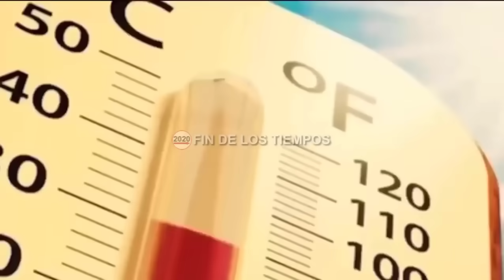LOS SIMPSON REVELAN EL MOMENTO EN QUE SE DARÁ EL ARREBATAMIENTO Y EL DÍA DEL JUICIO FINAL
como todos saben, la serie animada los Simpson es una de las producciones favoritas que ha venido utilizado la elite a lo largo de este ultimo tiempo para mostrar de forma oculta los acontecimientos que viene para el mundo, de entre los cuales los que llaman más la atención son los relacionados con el apocalipsis que muy pronto iniciara el cual está profetizado en la palabra de Dios, en esta serie animada la elite ha revelado en varios episodios el momento exacto en el cual se dará el arrebatamiento de los escogidos de Dios junto con el día de la ira del cordero, tiempo que concuerda con lo que les he venido explicando en este canal en varios videos y de lo cual vamos hablar en este interesante y revelador informe que es un complemento del video del sexto sello que vimos anteriormente